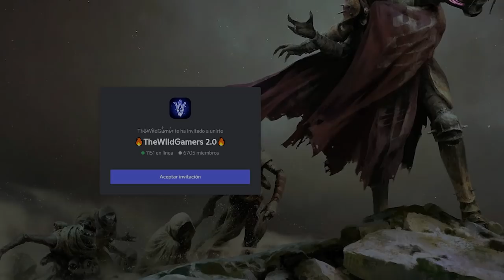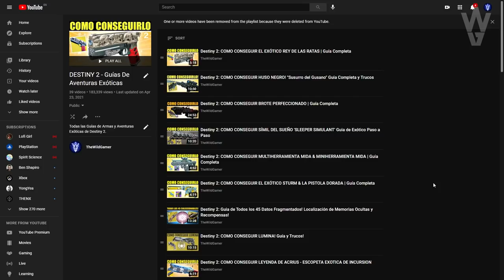CÓMO CONSEGUIR EXÓTICOS Y ELIGIR LOS QUE QUIERAS! MEJORES METODOS DE FARMEO y CALENDARIO! Destiny 2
💠GUÍA! BOTÍN de CONQUISTA SOLO! Y X120 por HORA en Escuadra! Consigue ANARQUÍA y MÁS! | Destiny 2

0:00 Introducción
0:20 Exóticos de Xûr
1:39 Exóticos del Monumento Luces Perdidas
3:04 Exóticos de Aventura
3:29 Exótico del Pase de Temporada
3:43 Exóticos de Sectores Perdidos Leyenda / Maestro
4:13 Calendario de Exóticos y Sectores Perdidos
4:31 Cómo elegir los Exóticos que quieras
5:28 Asaltos de Ocaso
7:11 Aprovechar buffs de recompensas de Ocaso
7:25 Mejor método para farmear los Exóticos que quieras
8:25 Recomendaciones de Builds para Farmear Exóticos
11:52 Outro

CÓMO CONSEGUIR EXÓTICOS Y ELIGIR LOS QUE QUIERAS! MEJORES METODOS DE FARMEO! | Destiny 2
👌💯(*Extremadamente Raro*)💯👌

► ¡Sígueme!
• Accesorios Gaming 10% dto. Código wildgamer

► Comunidad de PS4: TheWildGamers
► Videos que pueden interesarte:
• HAY GATO ENCERRADO! SAVATHÛN NOS AYUDA CONTRA QURIA y CREO QUE ESTA OBLIGADA A MENTIR! | Destiny 2
• TEMPORADA 15! CROSS PLAY! NUEVO ZAVALA! FIN DE CIUDAD ONÍRICA! ARMAS ESTASIS! MARA y MÁS! Destiny 2

💠MI PC:
• CPU: AMD Ryzen 7 5800X 3.8 GHz 8-Core Processor
• GPU/ Gráfica: Gigabyte GeForce RTX 3060 12 GB
• PLACA BASE: Asus ROG STRIX B550-F GAMING (WI-FI) ATX AM4
• CPU Cooler: Corsair H100i RGB PLATINUM 75 CFM
• Memoria RAM: Corsair Vengeance RGB Pro 32 GB DDR4-3200 CL16
• ALMACENAMIENTO: Samsung 970 Evo Plus 1 TB M.2-2280 NVME
• TORRE: Corsair iCUE 465X RGB ATX
• FUENTE: Corsair 850 W